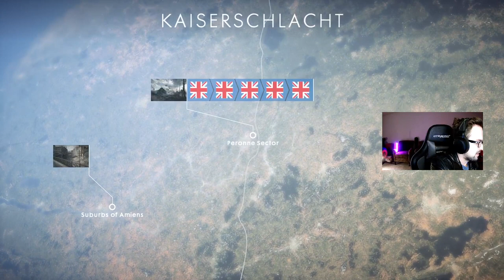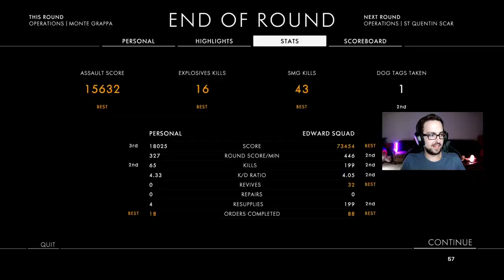youtube video #-Fu7ptr8YCA